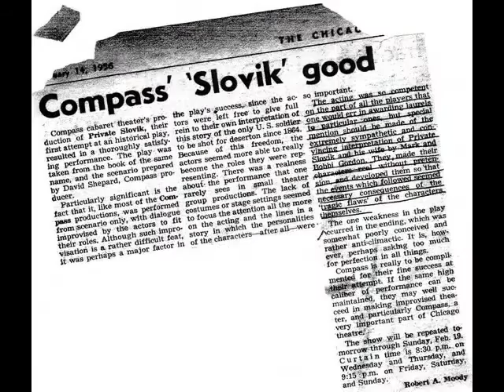Preview of David Shepherd's Archives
A sampling of improv memorabilia from David Shepherd's archives, which I am trying to raise funds on Indiegogo to preserve.

Born in New York City, David Shepherd studied English at Harvard and received an M.A. in the History of Theatre at Columbia University. Disenchanted with what he perceived as a European dominated theatre on the east coast, Shepherd gravitated to the Midwest.  In 1953, Shepherd was one of the founders of the Playwrights Theatre Club in Chicago. In 1955, with Paul Sills, he founded the Compass Players, the forerunner of Second City. Compass launched the careers of  Mike Nichols, Elaine May, Jerry Stiller, Alan Alda, Alan Arkin, Barbara Harris, and Shelley Berman (to name a few) and started a revolution in entertainment.

In 1972, David formed Group Creativity Projects, a non-profit organization which enables amateurs and professionals to improvise their own plays, movies, radio shows, poetry and novellas.  Along with Howard Jerome in 1973, David designed and produced the Improv Olympics - a performance sport which premiered in New York City and later spawned a citywide competition in Chicago during the early 1980s.

The Improv Olympics was adapted in Ottawa as the Canadian Improv Games (CIG) by Willie Wyllie and Howard Jerome.  Now in its 37th year, CIG is part of the curriculum for over 300 Canadian high schools nation wide.  Since the inception of Group Creativity Projects, David has invented countless other improv formats including the Responsive Scene Radio Show (listeners create their own stories on air) and MOVIExperience (improvising a movie) which culminated in the publication of his book “That Movie In Your Head.”  That book was the inspiration for Nancy Fletcher's non-profit organization Act Now, which adapted David's work by creating a movie making format for adolescent girls designed to enhance leadership and self-esteem.  His latest format is Life-Play, where people improvise over the phone.

David's work has influenced  Second City, the Groundlings, Upright Citizen's Brigade, i.O,  Saturday Night Live, MadTV, and the work of film directors such as Christopher Guest, Paul Mazursky, Mike Nichols and Henry Jaglom. David has been presented with lifetime achievement awards by Second City, Canadian Improv Games and Chicago Improv Fest.